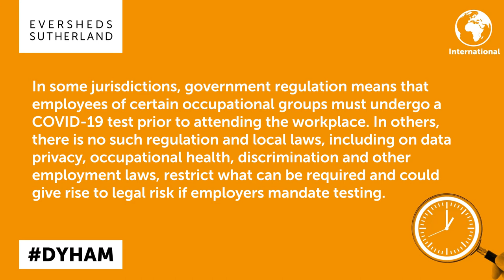International - COVID-19 testing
Can employers require employees to undergo testing? Take this quiz to find out!